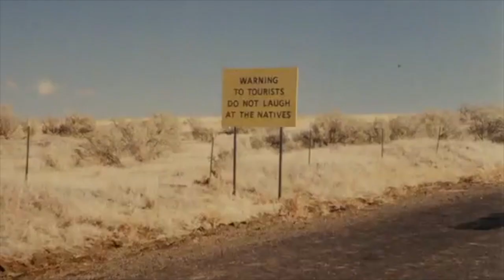my own private idaho || out of my league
-RIver Phoenix, Keanu Reeves, Michael Parker, etc. 1991
-all footage rights owned to Fineline Features
-movie: My Own Private Idaho (1991) and My Own Private River (2012)
-all audio rights to Fitz And the Tantrums
-song: Out of My League by Fitz and the Tantrums
-these edits are my own I do not steal/take them from other channels I edit them myself:))
-comment other edit ideas because I need ideas for material